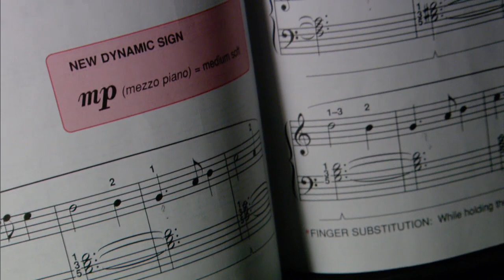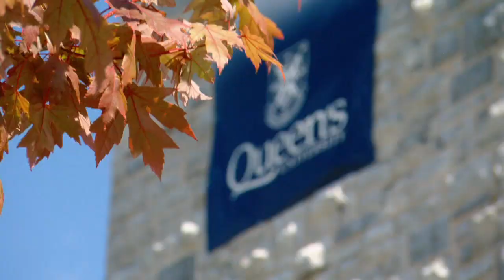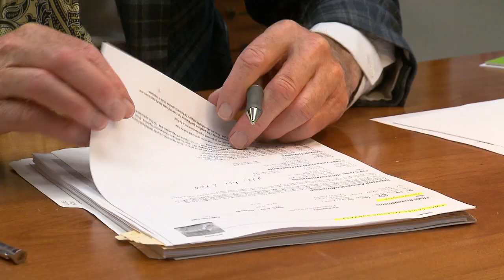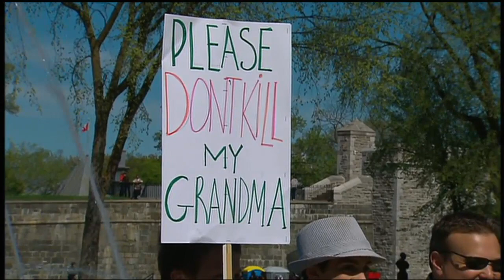Assisted Suicide | Bill Kennett's Story | Last Right Series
This documentary, the first in the series, explores the growing demand for new laws governing assisted suicide in Canada. The renewed push comes from baby boomers, a politically active generation that is now aging and demanding more control over their final days. The documentary also explores the life of Bill Kennett. A senior Ottawa bureaucrat, he was used to making big decisions. But his last one was shrouded in secrecy.